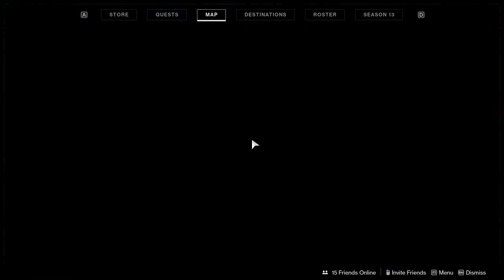Week 9 Challenges | Destiny 2: Season of The Chosen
In this video we look into the 8th week of Season of the chosen and we also talk about a few things that are upcoming as well.